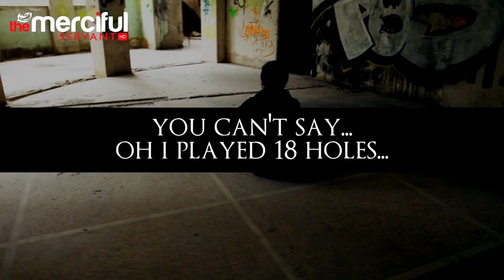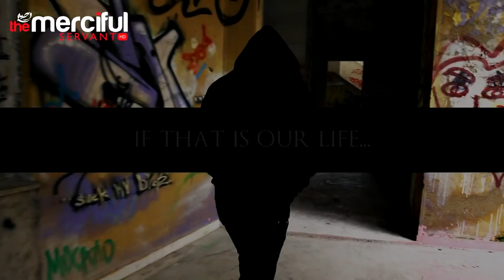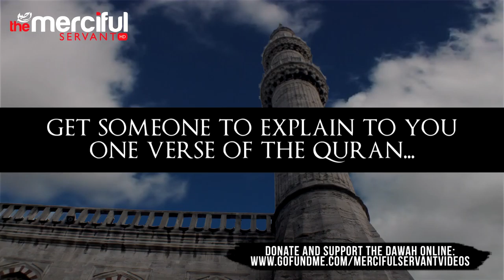Is Life Just Fun & Games Mufti Menk